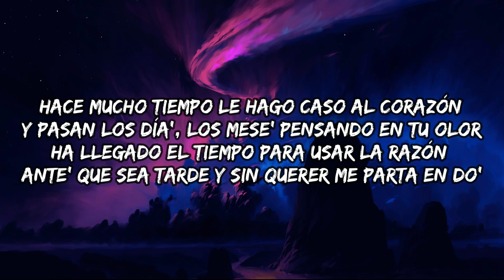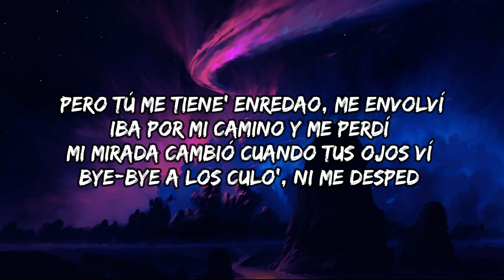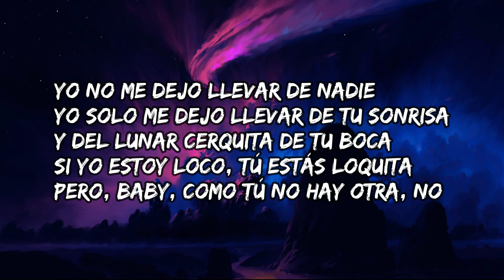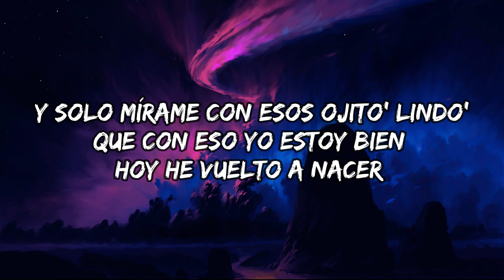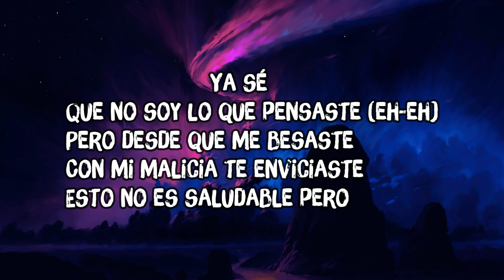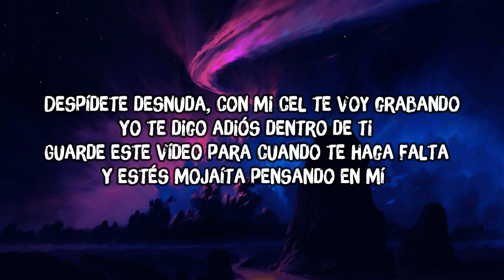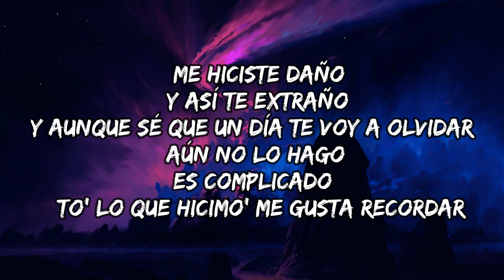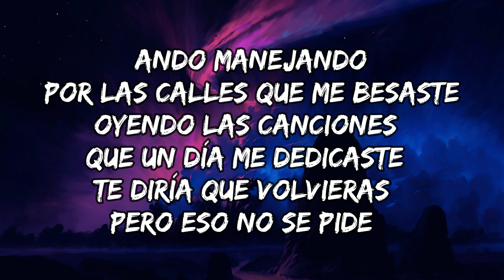Ojitos Lindos - Bad Bunny, Bomba Estéreo (Letra/Lyrics) MIX - X SI VOLVEMOS, La Bachata